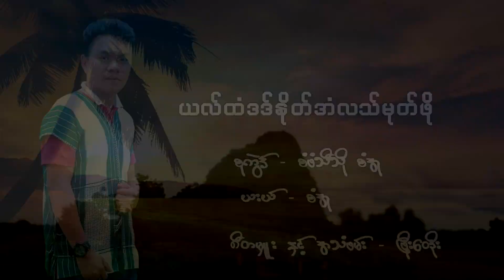Karen Song For away with noe alla girls:By - Saw Oo[ Officail MV ]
Fac Book away with noe alla girls:By - Saw Oo